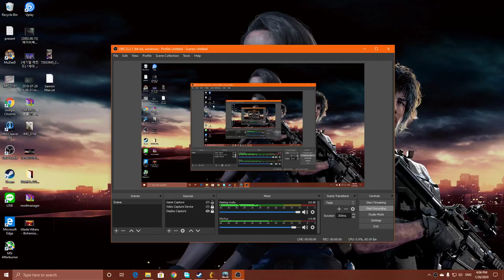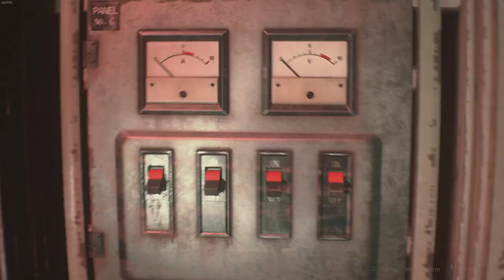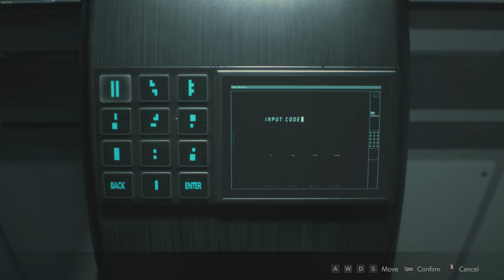Claire A Mod Tifa FFVII